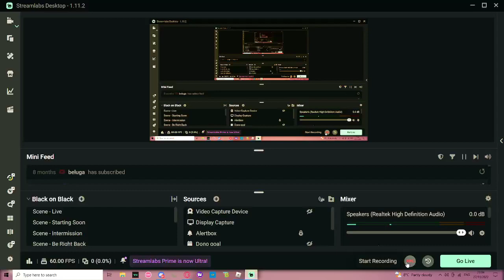I HIT 10K DONATED IN THIS VIDEO...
quite boring but yk i hit 10k lol